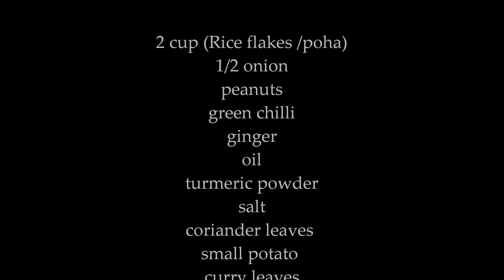poha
Poha tea time snack easy to make